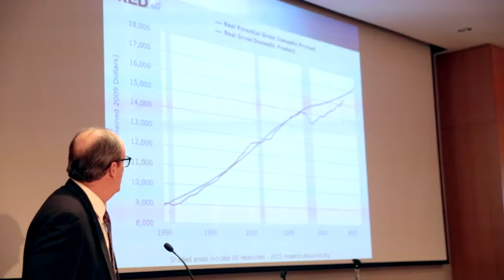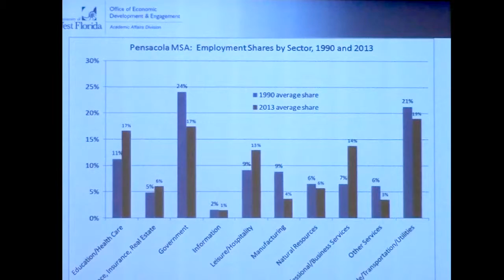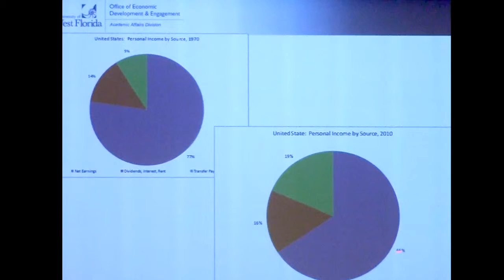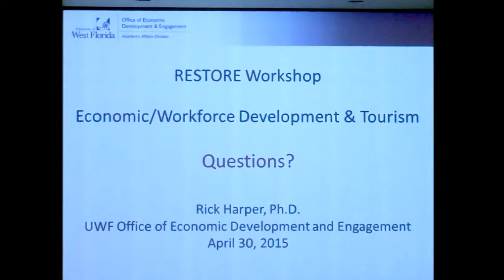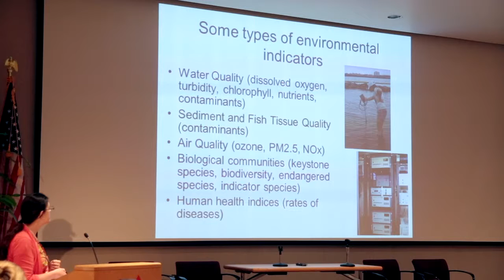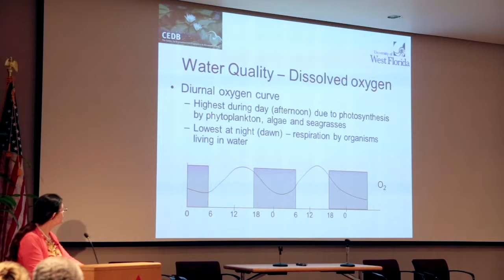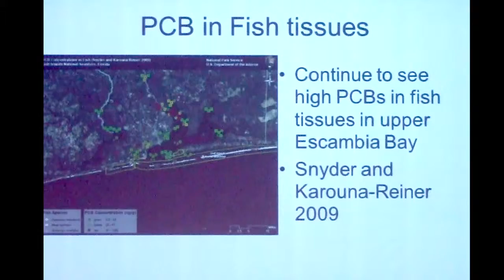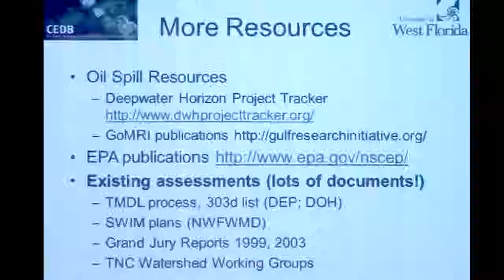Restore Escambia Non-Profit Workshop - Part Three (Key Indicators)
Dr. Rick Harper, Director of the Office of Economic Development and Engagement, University of West Florida, discusses Key Community Indicators.

Then Dr. Jane M. Caffrey, Associate Professor, Center for Environmental Diagnostics and Bioremediation, University of West Florida talks about environmental key indicators.